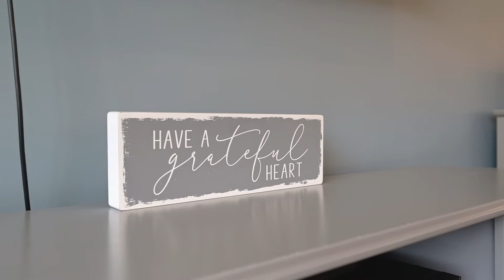146-8800 Dallas Dr Real Estate Video Tour in Kamloops BC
3 Bed + 3 bath Detached home in Dallas